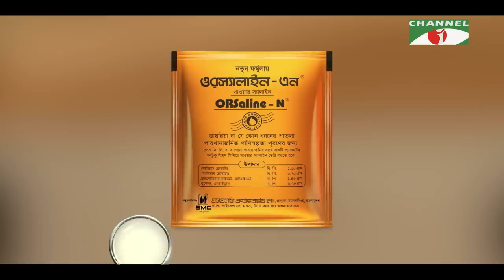১৩টি প্রশ্ন | পর্ব ৩৮ | Ador Azad | আদর আজাদ | Shahriar Nazim Joy | Channel i Shows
Host: Shahriar Nazim Joy
Guest: Ador Azad
Director: Sehangal Biplob

worldwide.